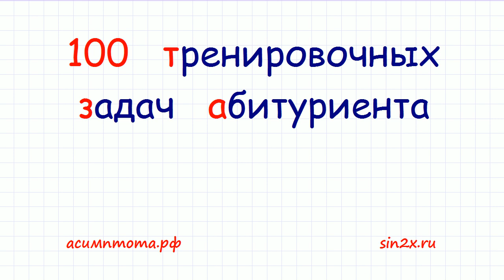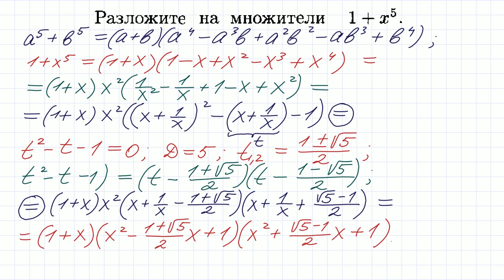100 тренировочных задач #35. Разложить на множители 1+x^5=?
Сто тренировочных задач абитуриента #35.
Задание из книги Ткачука В.В. "Математика - абитуриенту". Индивидуальные занятия по Скайпу для школьников, студентов, учителей, репетиторов. ЕГЭ, ОГЭ, высшая математика. Начальный уровень значения не имеет.
Разложить на множители 1+x^5=?